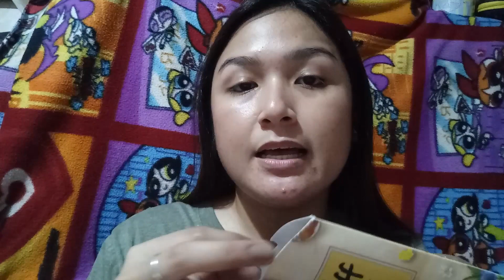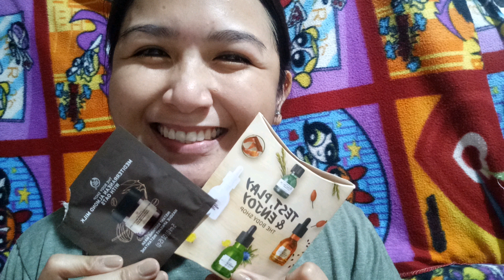THE BODY SHOP ALMOND MILK WITH OATS INSTANT SOOTHING MASK REVIEW|VLOG19|PH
Thanks, Byeeee! Cincabuntocan ❤